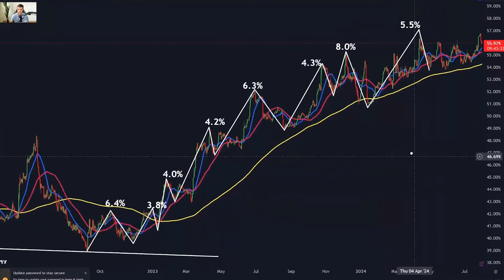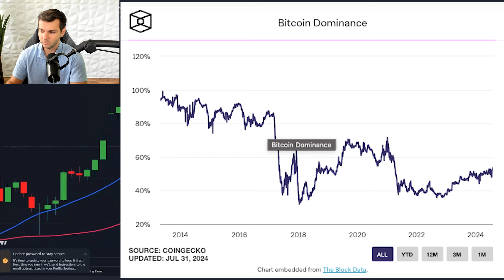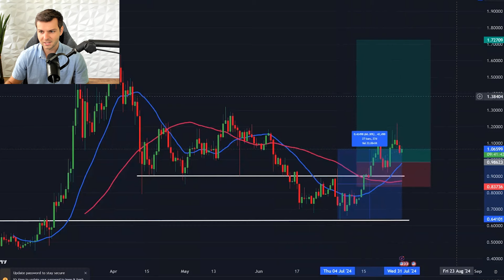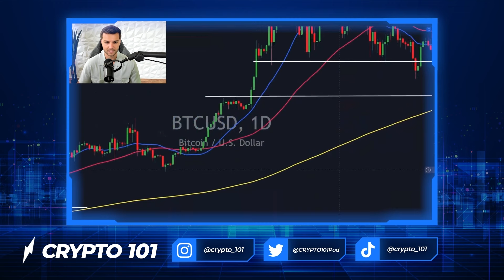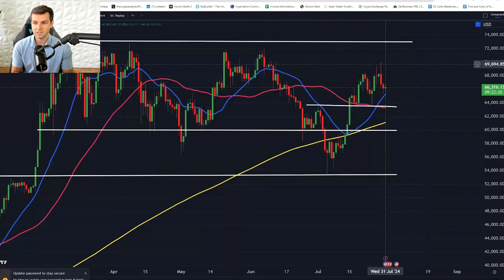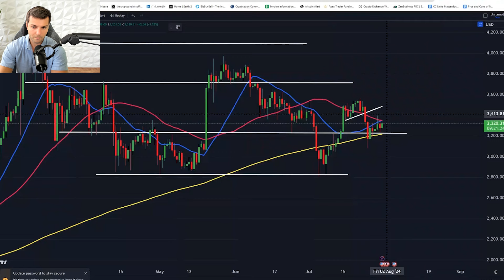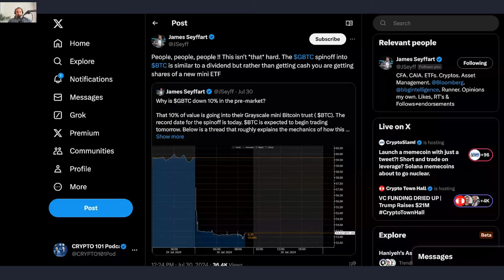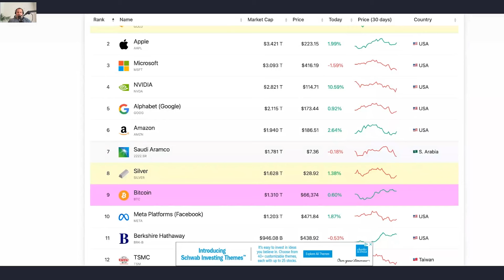The Bitcoin Trade You Need To Know with President Trump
In this episode of the Crypto Market Rundown, Brendan Veihman and Tevo explore the current landscape of the cryptocurrency markets, with a special focus on the significant movements of Bitcoin and Ethereum. They discuss Bitcoin's resistance at the $70,000 level and its implications for market dynamics, alongside the exciting development of Ethereum's newly launched spot ETFs which continue to attract substantial inflows despite notable outflows from Grayscale. The episode also highlights the political dimensions of cryptocurrency, such as former President Trump's supportive remarks at the Bitcoin 2024 conference, signaling a potential favorable shift in regulatory perspectives. With comprehensive analysis and insights into how these factors might shape the future of crypto markets, the hosts provide listeners with a thorough understanding of the current crypto trends and potential opportunities.

4:00 Bitcoin Technical Analysis
8:00 Altcoins That Are Soaring Right Now
20:00 The Cause of the Ethereum ETF Outflows
24:00 Ethereum Technical Analysis
30:00 The Trump Bitcoin Trade
38:00 The Top Assets of The world

Get immediate access to my entire crypto portfolio.. just $1.00 today! Go here to get access

Get your FREE copy of "Crypto Revolution: Your Guide To The Future of Money". In this book, I reveal how to make (and keep) a fortune during this 2024 crypto bull run!

*This is NOT financial, tax, or legal advice*